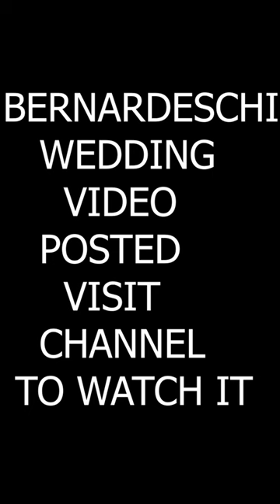Marco Veratti Wedding Video-After Euro Final 2021